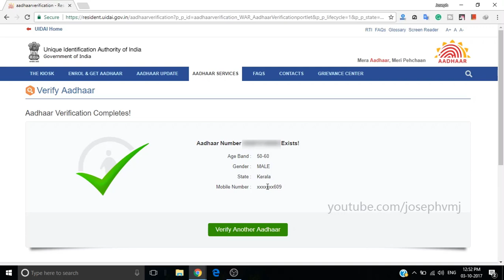How to find the mobile number registered with Aadhaar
Learn how to find/know/retrieve the mobile number registered with your Aadhaar when you enrolled for it. There are several cases where you'll need the mobile number registered with your Aadhaar. If it's not included in your Aadhaar card and you've forgotten it, follow this method.

📌 Please TURN ON CAPTIONS for instructions

Govt. Service Tutorials